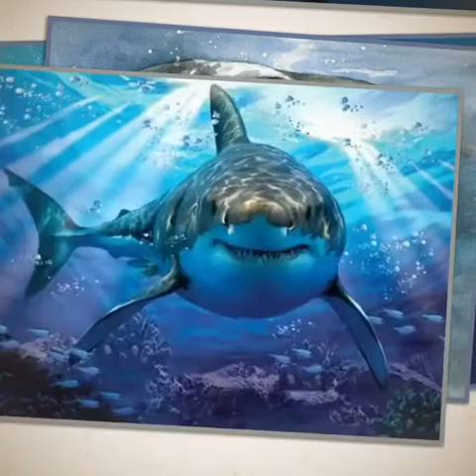The Most Incredible Shark Art Ever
A compilation of some of the most incredible shark art ever! What do you think???